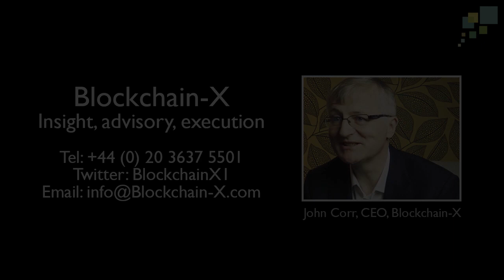Why are leading businesses in financial and capital markets most at risk of disruptive innovation?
Why are leading businesses in financial and capital markets most at risk of disruptive innovation from new business models exploiting Blockchain technology?